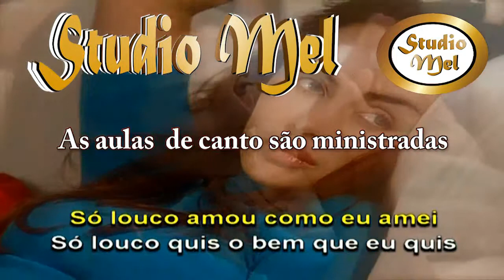MPB Só Louco Emílio Santiago - Curso de Canto Online